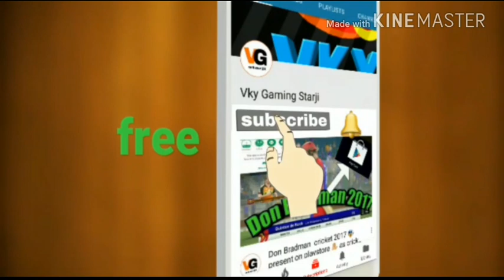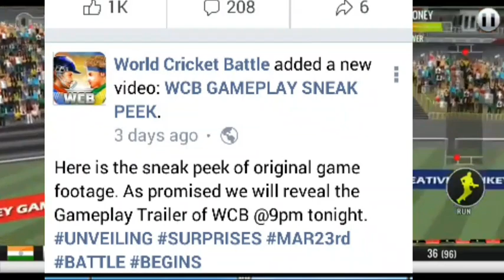World cricket battle fix release date!!Beta version !!With proof!!(3 days to go)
World cricket battle fix release date!!Beta version !!With proof!!(after 3 days)

About video

hello guys welcome back to my son and you guys are the man is video mein aap Log ko  World Cricket Battle ka beta version ca fix release date but Aaya Hoon movie come proof ke sath do the proof mains video mein aap logo ko dikha do video ko  last zaroori tha ki aap logo fix release date patha chal sake